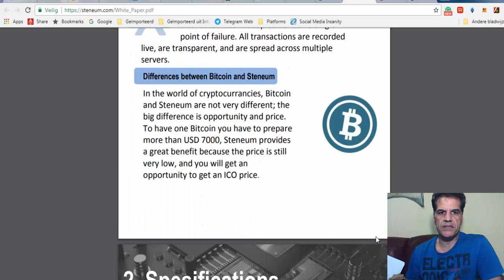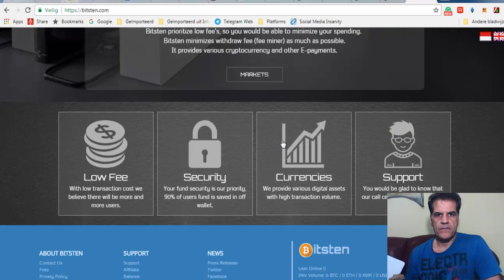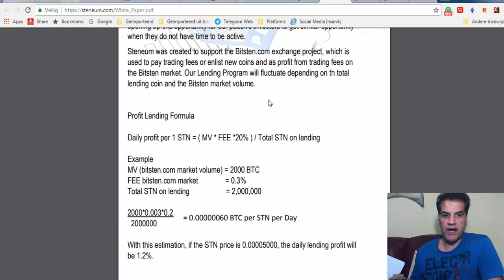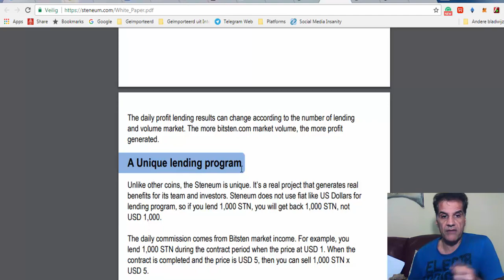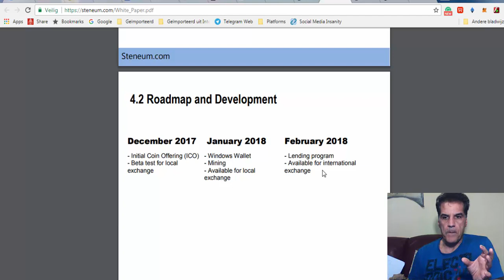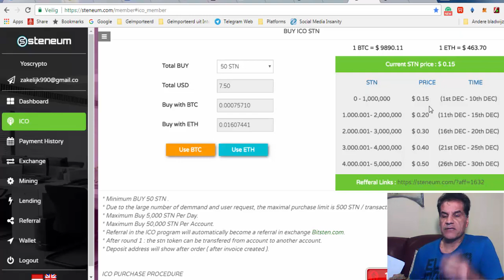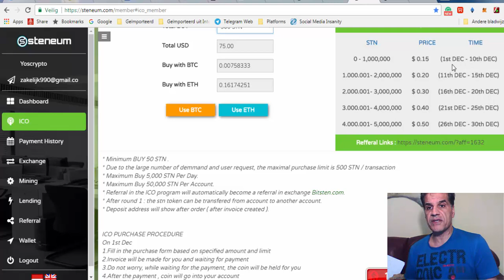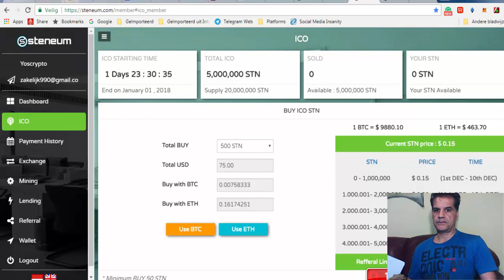Steneum deep Review How to BUY